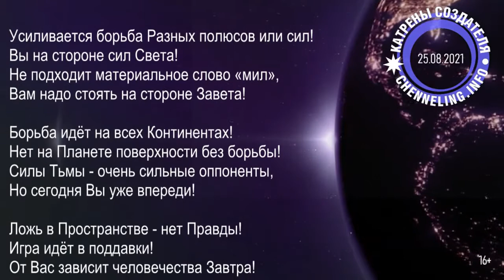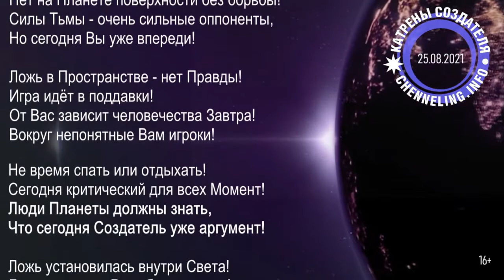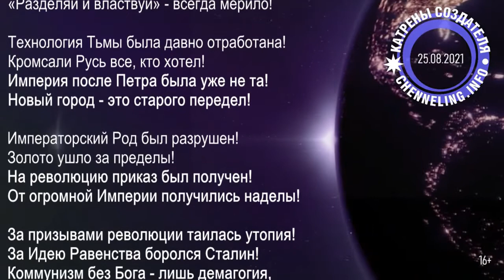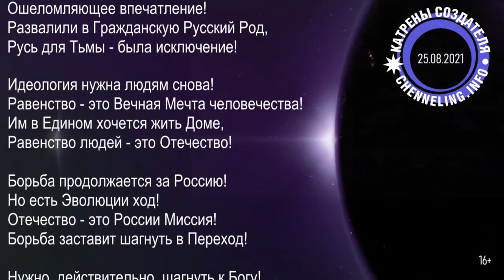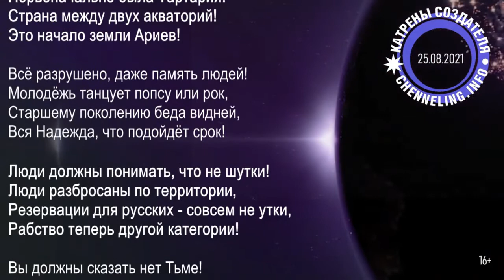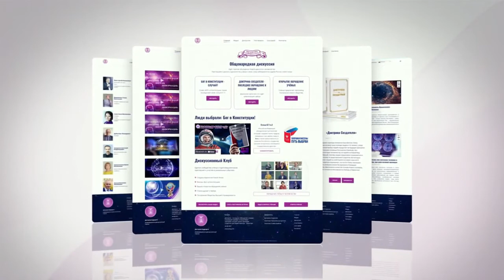Катрены Создателя 25 08 2021 Катрен “Вы должны сказать нет Тьме!” 225972